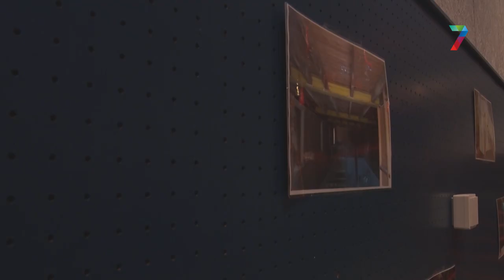Jonge creatievelingen kunnen terecht bij Place2Do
Jongerencentrum Place2Be in Druten heeft uitbreiding gekregen. Commissaris van de Koning John Berends opende woensdag Place2Do, waar jongeren onder meer aan hun muzikale vaardigheden kunnen werken.